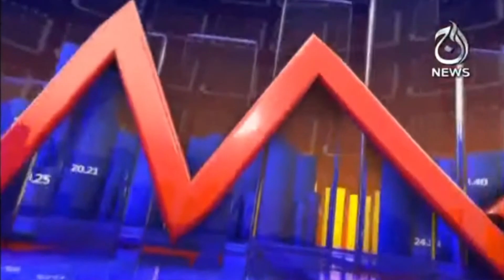Tax Aur Aap | 15th March 2021 | TAX System And Ordinances | Aaj News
TAX System And Ordinances| Tax Aur Aap 15th March 2021 | Aaj News

Host: Anwar Kashif Mumtaz

Guests:
-Hafiz Muhammad Idrees Sheikh (Advocate Supreme Court)
-Mansoor Usman Awan (Advocate Supreme Court)

-TAX System And Ordinances